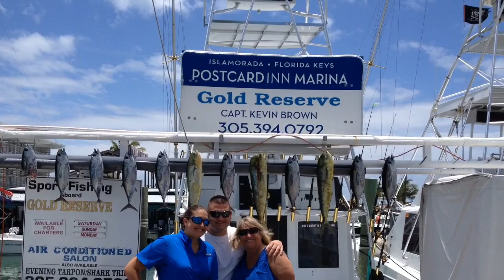Mom Roseann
description